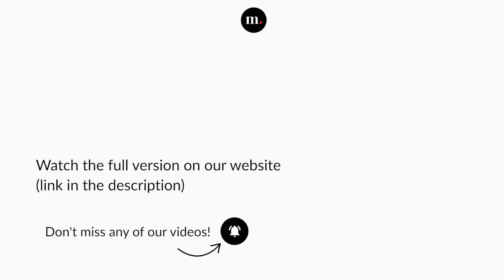Martha Argerich, Anne-Sophie Mutter, and Mischa Maisky perform Mendelssohn's Trio No. 1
Felix Mendelssohn-Bartholdy, Trio for Violin, Cello and Piano No. 1 in D Minor, Op. 49
3. Scherzo. Leggiero e vivace

Martha Argerich | Pianist
Anne-Sophie Mutter | Violinist
Mischa Maisky | Cellist

Concert recorded at Laeiszhalle (Hamburg), on December 13, 2021.